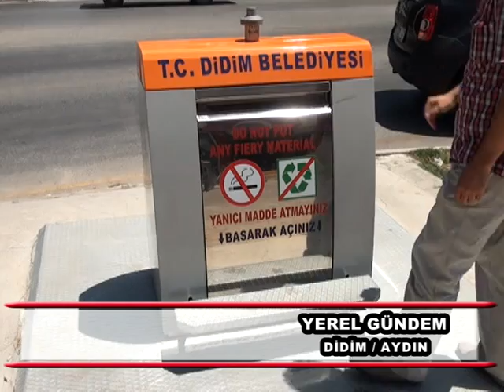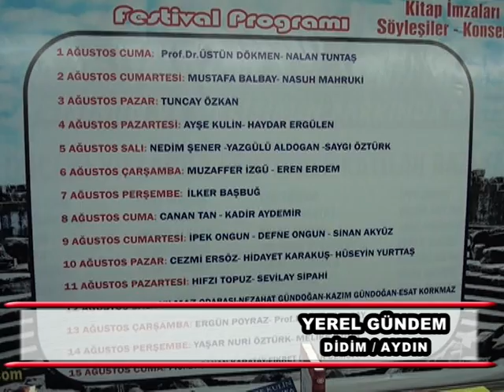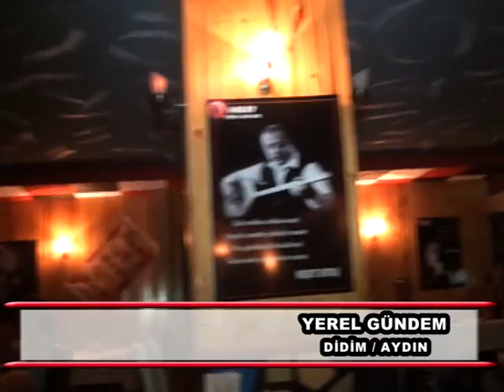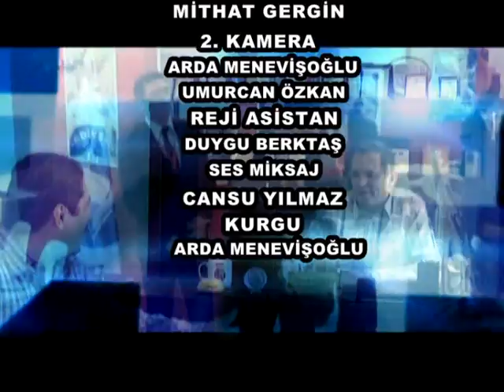Yerel Gundem Didim Deniz Atabay